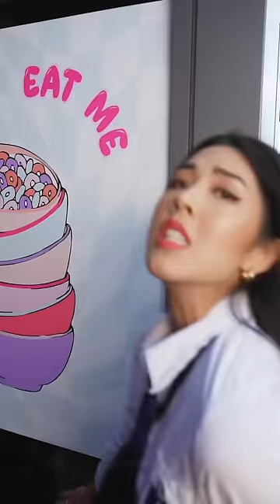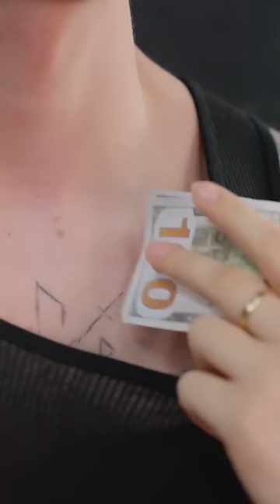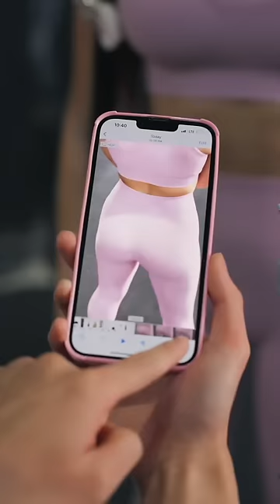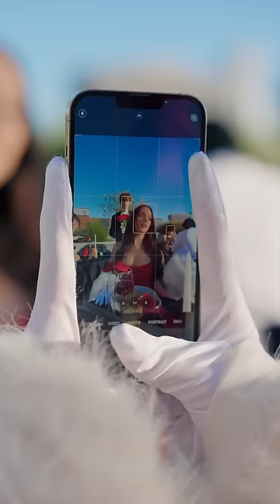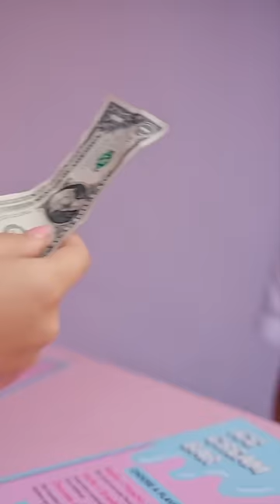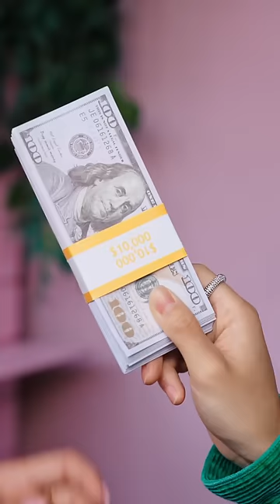BEST COUPLES 😍 - Alan Chikin Chow